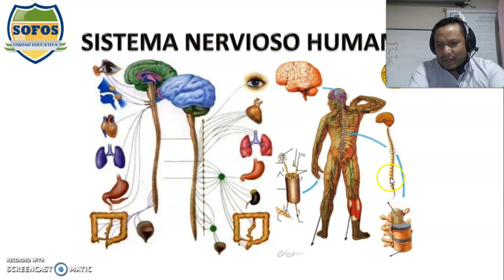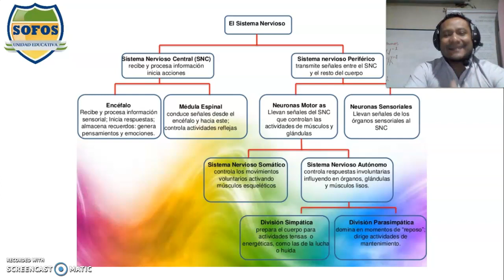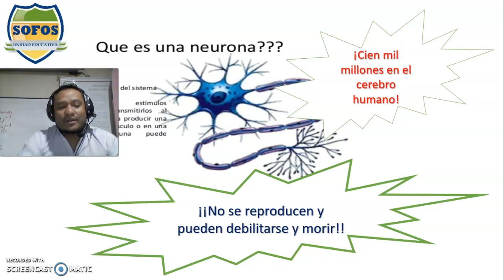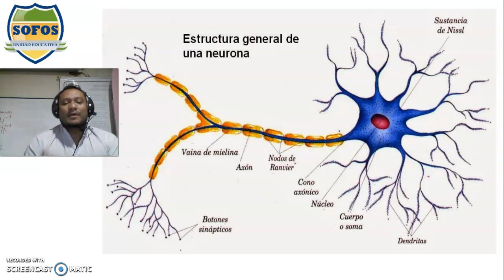Sistema nervioso 17-08-20